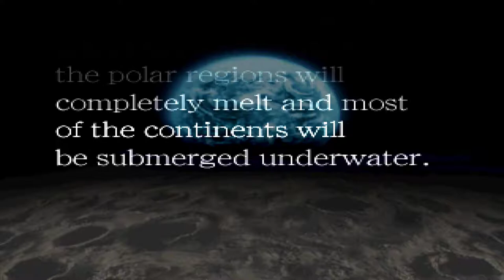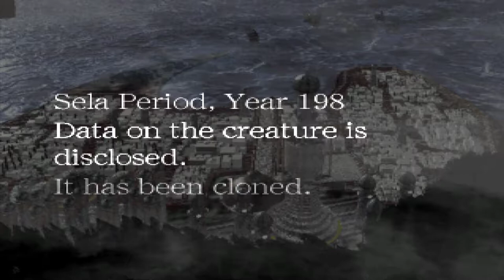Dragon Seeds - Gameplay - No Commentary (PSX - ePSXe)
New Game - Dragon Seeds - Gameplay - No Commentary (PSX - ePSXe)

GAME DETAIL
Platform: PlayStation
Genre: Strategy » General
Developer/Publisher: Jaleco Entertainment
Release: September 30, 1998
T - Titles rated T (Teen) have content that may be suitable for ages 13 and older.